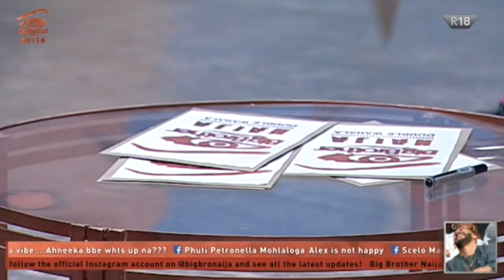Day 30: Dance for Victory | Big Brother: Double Wahala | Africa Magic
The Housemates need to find a mat and dance to their selected song while Pepsi T-Shirt for the "Roc Da Mat" Challenge.

Don't miss a single moment, follow BBNaija on our social platforms